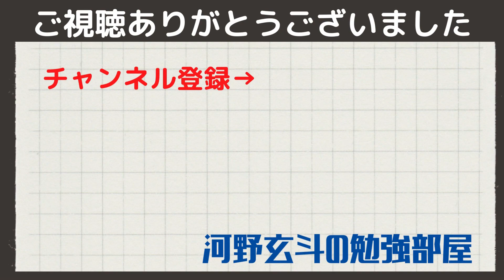【河野玄斗】大事なのは試験に合わせた得点戦略！【勉強/試験】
0:00
0:00
0:00
0:00
0:00

関連動画

◆河野玄斗さんのチャンネルはこちら